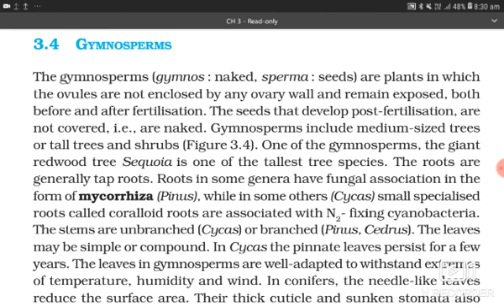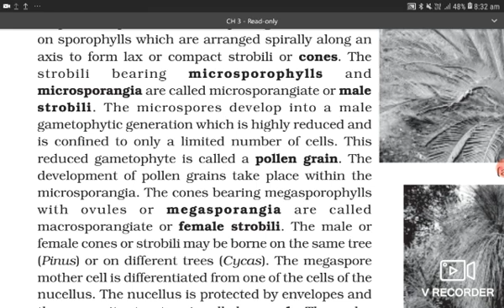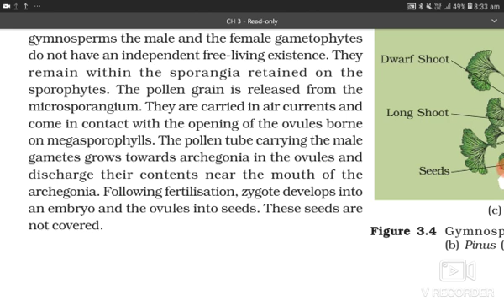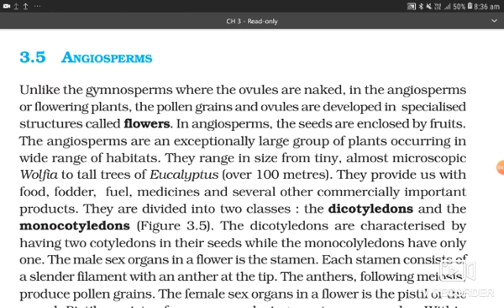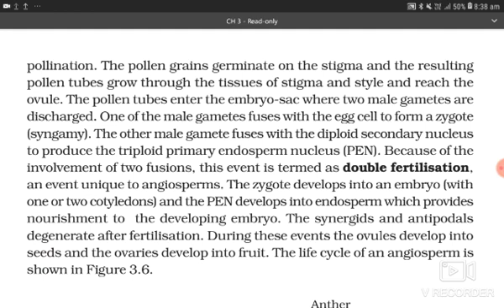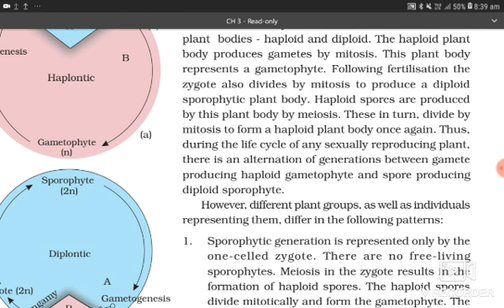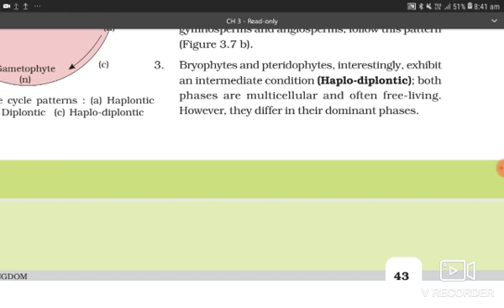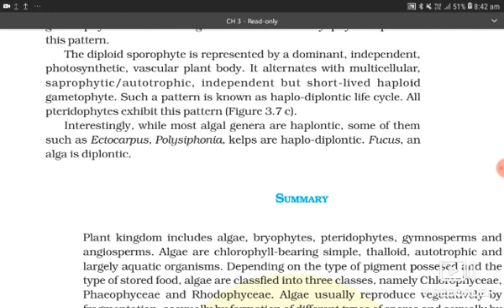Audiobook |Plant Kingdom part 3 NEETSHALA |SUYASHI VINIT